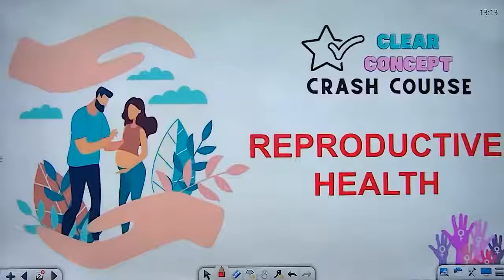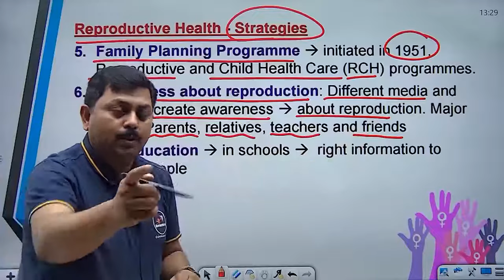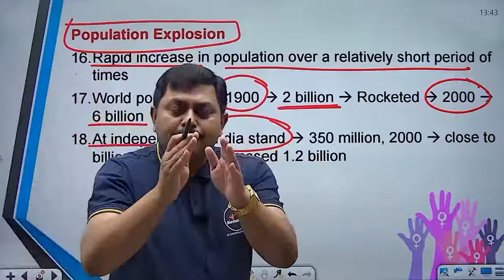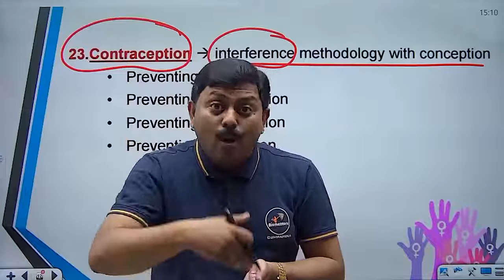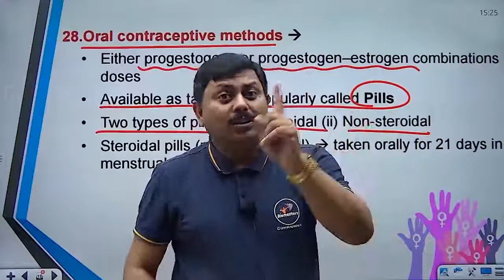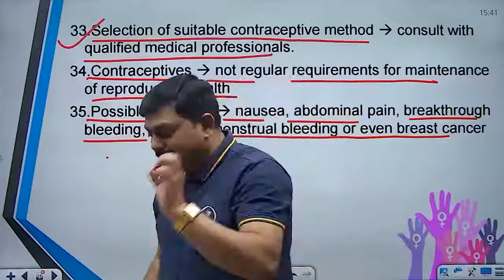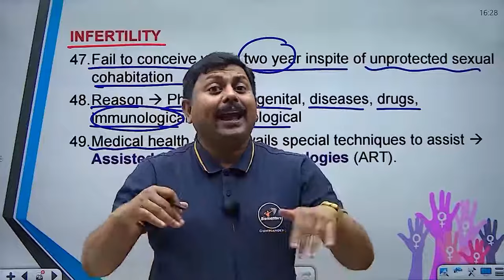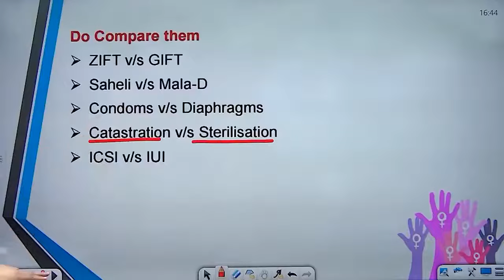NEET l Biology l Reproductive Health l Theory l Most extensive crash course on YouTube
For our Newly recorded lectures please join
🔥Crash Course for NEET 2024 on Biomentors app/website

👉A specialized program designed to significantly boost your NEET exam preparation.
👉This exclusive batch is entirely based on the 100% NCERT curriculum, ensuring comprehensive coverage of essential topics.

🔥Key Features:

- Online weekly tests meticulously crafted by our experienced faculty.

- Newly recorded lectures providing in-depth explanations to facilitate better understanding.

- Training modules enabling you to monitor and enhance your progress effectively.

- Detailed test analytics for a comprehensive assessment of your performance in all test papers.

- A convenient calendar to keep track of the entire test series schedule.

- Daily practice problem sheets designed to sharpen your skills.

- Video solutions and detailed explanations for each question, aiding in thorough comprehension.

👉Join our Crash Course to experience focused and efficient preparation for NEET 2024.
👉Elevate your chances of success with Biomentors Online

1. Biomentors online films (Educational movies)

✅Biology
1. Basics of Biology -
2. The living world -
3. Cell the unit of life -
4. Reproduction in organisms -
5. Human Reproduction
6. Reproductive health
7. Human Health & diseases
8. Cell Cycle & Cell Division
9. Biomolecules
10. Molecular basis of inheritance

✅Chemistry
1. Structure of Atom -
2. Solutions
3. Chemistry Classification of Elements and Periodicity in Properties
4. Redox Reactions
5. Surface chemistry
6. Electrochemistry
7. Chemical Bonding
8. Chemical Kinetics
9. General Organic Chemistry
10. Hydrocarbons

✅Physics
1. Basic mathematics for Physics
2. Dual nature of radiation and matter
3. Atoms
4. Units and Measurements
5. Nuclei
6. Scalars and Vectors
7. Semiconductor Electronics
8. Motion in a straight line
9. Motion in a Plane
10. Current Electricity
11. Work Power Energy
12. Electric Charges and Fields

👇Our Popular mobile applications: (Available at google play store)👇
1. Biomentors online - For NEET aspirants
2. Next medico - For MBBS undergoing students
3. McMedico - For educators
4. Doctor Probe - For online medical consultation